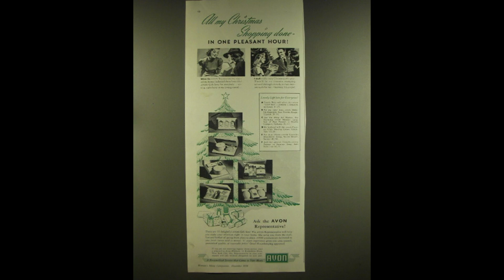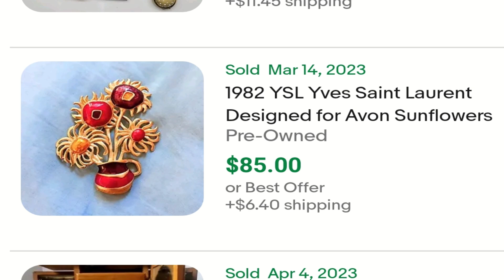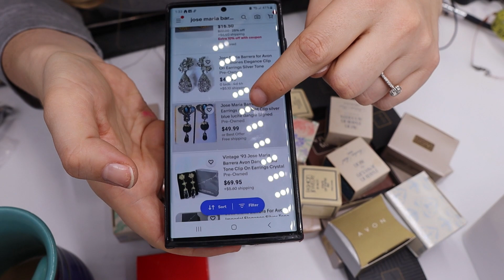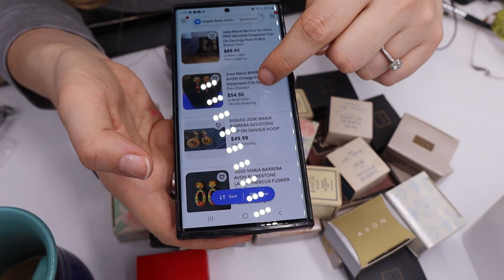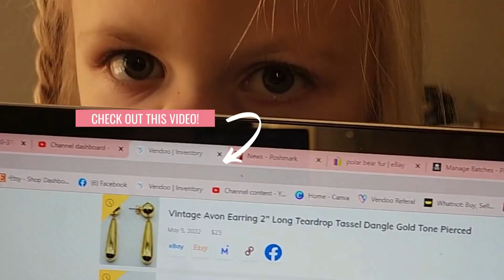HUGE AVON JEWELRY HAUL! | Nostalgia! All New Old Stock to Resell on Ebay Poshmark Etsy Mercari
FRIEND MAIL
**Mailing Address
    Lily Work

Large Ikea Type Bags for Packages

Presidium Gem Tester (when you want to take it next level!)

Jewelry Eye Loupe

Small Photo Light Box (brooches, rings, earrings)

Jewelry Pliers

Jewelry Storage Boxes

Floral Wallpaper

Jewelry Research and Reference Books
~Hattie Carnegie
~7000 Years of Jewelry
~ Miriam Haskell
~Price and Identification
~The Best of Costume Jewelry
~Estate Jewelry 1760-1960